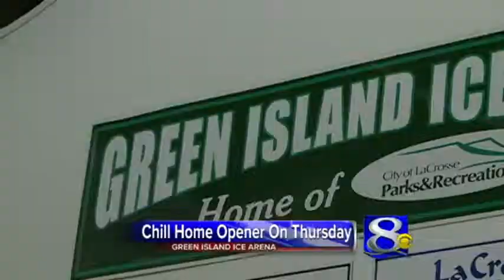10/15/14 - Chill Home Opener On Thursday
After a long offseason and eight games on the road to start the year, the Coulee Region Chill are set to return to their home ice.